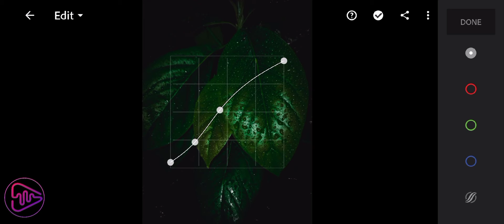1 min Lightroom Presets DNG|Green Leaves| Lightroom እንዴት አርገን edit እናረጋለን#lightroom